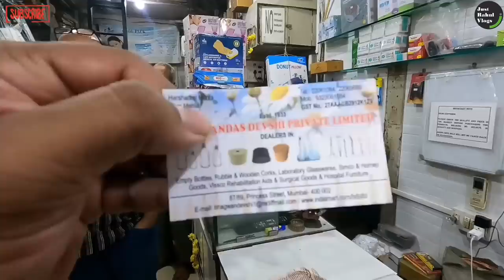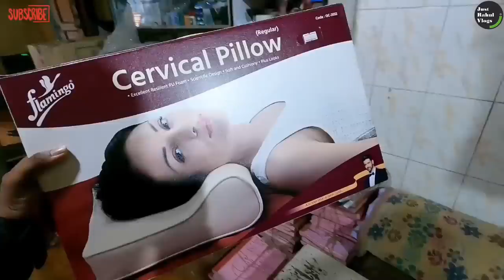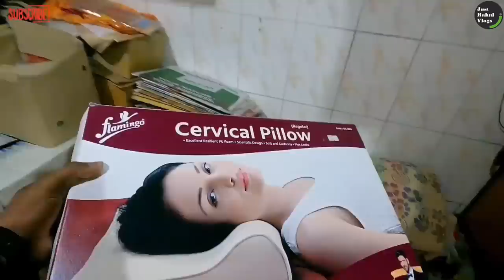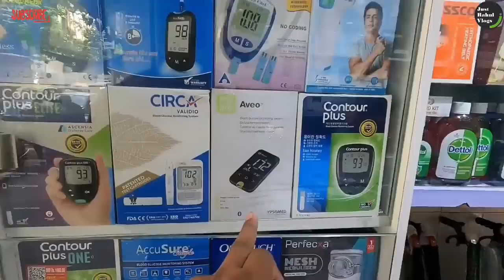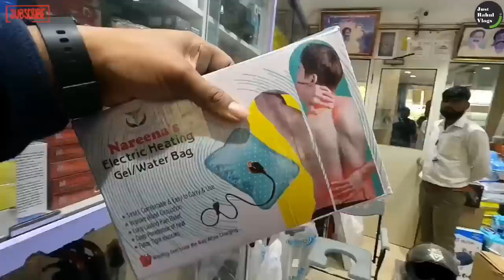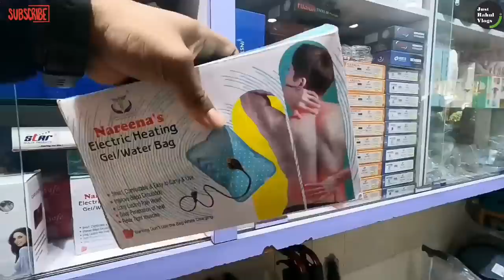सर्वात स्वस्त सॅनिटरी पैड,डायपर,व्हील-कमोड चेयर,चेकअप मशीन इतर👍With Warranty_All details with price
याची गरज बहुतेकांना पडतेच | MRP पेक्षा मजबूत स्वस्त | सॅनिटरी पैड, डायपर, व्हील चेयर, हेल्थ चेकअप मशीन, कमोड चेयर व ईतर | Most Useful Video For All
नमस्कार मित्रांनो..
आज पर्यंत आपण आपल्या चैनलवर अनेक प्रकारचे मार्केट दाखवले जे उपयोगी होती आणि त्याला प्रतिसाद सुद्धा तुम्ही छान दिलात पण आज एक्सप्लोर केलेले मार्केट नक्कीच खूप जास्त उपयोगी आहे आणि ते का हे तुम्हाला वीडियो पाहुन समझेलच. आजारपण कधी कुणाला सांगुन येत नाही आणि त्यामध्ये खर्च पण खूप होतो आणि म्हणून च या सर्वाचा विचार करून आपण गेलो आहोत दक्षिण मुंबईतील दवा बाझार मध्ये. येथे सर्व उपयुक्त गोष्टी उपलब्ध होतात अगदी छोटयांपासून मोठ्यांपर्यंत तेहि वारंटीसोबत म्हणजे सॅनिटरी पैड, डायपर, व्हील चेयर, हेल्थ चेकअप मशीन, कमोड चेयर, बेबी केयर प्रोडक्ट, वॉकिंग स्टिक आणि खुप काही. येथे सर्व काही MRP पेक्षा खुप स्वस्त उपलब्ध होते. म्हणून ही वीडियो संपूर्ण पहा आणि शेयर करायला अजीबात विसरू नका कारण एखाद्या गरजवंताला याचा नक्की च फायदा होईल.

पत्ता - दवा बाझार, प्रिंसेस स्ट्रीट, मरीन लाइन्स स्टेशन पासून १० मिनिट चालत, मुंबई
वेळ - सकाळी ११ ते रात्री ८ (रविवार बंद)
दुकान १- भगवानदास देवशी, प्रिंसेस स्ट्रीट, दवा बाझार, दक्षिण मुंबई ९३२३०८१०८४
दुकान २- रोनक इंटरनेशनल, प्रिंसेस स्ट्रीट, दवा बाजार, दक्षिण मुंबई ९८२०७७७४६४
धन्यवाद

Hello Everyone,
In this video, we have visited to one place where we can purchase most essentials things in cheap rate with warranty i.e. Dava Bazar. Dava Bazaar (also spelled Dawa Bazaar and Dava Bazar) is an area in South Mumbai famous for medical and scientific instruments, and lab chemicals. It is located near Lohar Chawl, Crawford Market and opens into Princess Street. Dava in Hindi means medicine. In this Market, we have seen all types important items which is useful for Kids & adults i.e. Wheel chair, Nebulizer, Hearing Aid, Hospital Beds, BP Monitor, Glucometer, Oxygen Concentrator, Folding Toilet, Walking Sticks, Commode Stools, Obensity, Sanitary Pad, Diapers, Health Products, Medicines, Medical Market, Baby Care Items & Many more things. Dava Bazar is wholesale & retail market. We can purchase any items in cheap rate with warranty. There is many shops for same things (which is useful for buyer).

Address: Dawa Bazar, Vitthaldas Lane, Near Lohar Chawl, Mumbai 400002.
Time: 11 AM to 8 PM (Sunday Closed)
Shop 1: Bhagwandas Devshi. 87/89, Princess Street, Mumbai. 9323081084

Thank You For Love & Support to Just Rahul Vlogs 😊 असेच प्रेम, आशीर्वाद आणि साथ कायम राहु द्या 😊👍

Rahul Patil
From Mumbai